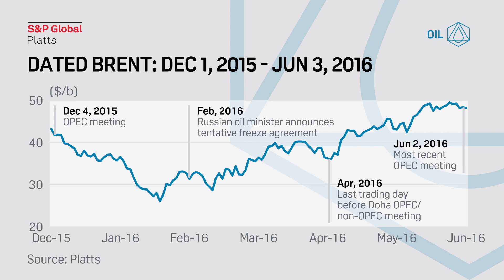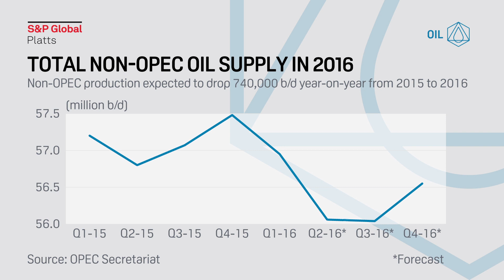Are OPEC crude output ceilings, quotas a thing of the past? | Platts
The June 2 OPEC meeting in Vienna ended with no agreement to restrict crude oil output, raising questions about whether the organization will ever return to output ceilings and quotas.

With Iranian oil minister Bijan Zanganeh seemingly more upbeat than in the recent past and the organization looking to keep a close eye on non-OPEC production, Rosemary Griffin addresses these and the other main talking points post-Vienna.